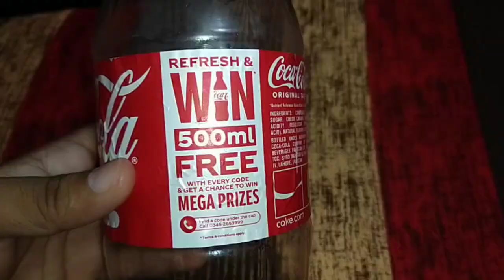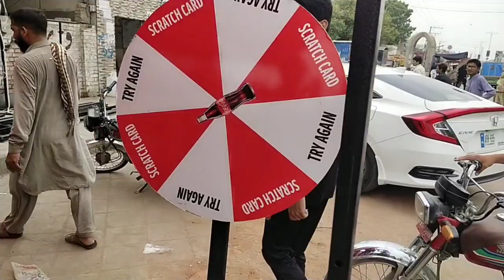Win Big With Coca-Cola! Coca Cola Win Prize 2023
Win Big With CocaCola
reality of cocacola scheme
coca cola
coca cola car
1800cc car win
win big with coca-cola! win prizes 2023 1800 cc corolla car jeetny ka moka coca-cola mega promotiong
get a chance to win 180occ car every week
Win Big With Coca Cola 2023
1. The Promotion:

The Coca‑Cola Mega Promo is an Under the Closure promotion applicable on Coca‑Cola, Sprite & Fanta 1.5L and Sprite & Fanta 500ml. The Promo will start in August and will end in September 2023

2. Eligibility to Participate

a) Unique codes are printed under some of the closures, upon finding a unique code the consumer can give a missed call on the number given on the pack and participate in a lucky draw to win a car every week, consumer can also redeem a free 500ml drink by giving the closure with code at a nearby store.

b) Missed call will be followed by an automate call, requesting you to record your name, city and age, along with the code found under the closure. Consumer will not be asked to give any details like bank details in the automated call.

c) Participation in this Promotion is prohibited to the assistants, employees, executives, partners and family members of The Coca‑Cola Export Corporation- Pakistan Branch “Company” and Coca‑Cola Beverages Pakistan Limited “Bottler” its respective affiliates, subsidiaries, advertising and promotions agencies, and their respective officers, directors, and employees, hereinafter referred to as the “Organizers”.

3. Winner Selection:

Winners for 1800 CC car will be selected via a lucky draw done every week.

Winner will have to show proof of purchase by showing the closure with unique codes and provide copy of CNIC for documentation purposes.

Winners will be announced of Organizers social media pages given below

4. Prize

One 1800 CC car every week selected through Lucky draw.

Subject to availability at the retailer, 500 ml free beverage bottle of the available Coca‑Cola, Sprite or Fanta brands.

5. PROMOTION SPECIFIC REGULATIONS

Prize of 1800cc vehicle may be substituted for cash if so, requested by the Winner.

Winners of 1800CC Car who wish to take vehicle instead of cash, the Organizer will book a vehicle in the name of the Winner from the manufacturer. Delivery of Vehicle shall be subject to availability and delivery time provided by the manufacturer.

All taxes related to vehicle or cash in lieu thereof shall be borne by the Winner.

a) By participating in this Promotion, each of the Participants, agrees, confirms and declares, that he has read the Promotion Specific Regulations and these General Terms and Conditions collectively the “Term and Conditions” and that he/she undertakes all of their provisions, and even if he/she has not read the Terms and Conditions, he/she agrees that the Terms and Conditions shall apply to him/her and shall be binding unto him/her for any matter and purpose. Accordingly, Participation in this Promotion is at the Participant's exclusive responsibility. The Participant agrees that Organizers shall not be liable for injury, loss, claims or damage of any kind whatsoever arising out of or in connection with participating in the Promotion, and/or from the acceptance or use/misuse of the prize awarded. Each participant agrees to waive and release the Organizers from the above-mentioned claims and liabilities. This includes, without limitation and to the extent permitted by applicable laws, personal injury, death, fitness for a particular purpose and property damage, and claims based on publicity rights, defamation, or invasion of privacy.

b) The Organizers reserve the right to amend the Terms and Conditions at their absolute discretion and without prior notice due to unusual, unforeseeable events beyond the Organizers ’s reasonable control, including, but not limited to, any actual, anticipated or alleged breach of any applicable law or regulation. If any part of the Term and Conditions, are held to be unenforceable or illegal, such illegal